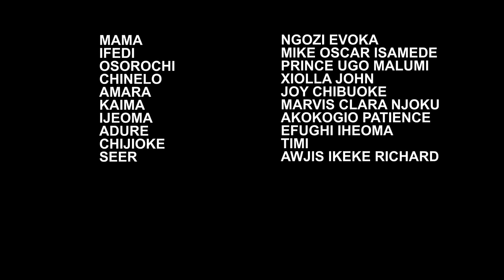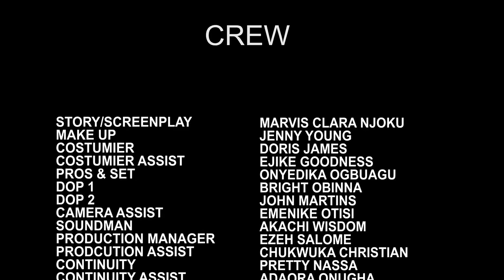She Treats Me Like A Piece Of Trash Coz I'M Not Her Blood But A Rich Man Came&Married Me/FULL MOVIE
A Nigerian movie of a girl who was maltreated because of her identity until a great incidence took place, Starring: Ngozi Evuka, Xiolla John, Prince Ugo Malumi and other amazing Nollywood actors.